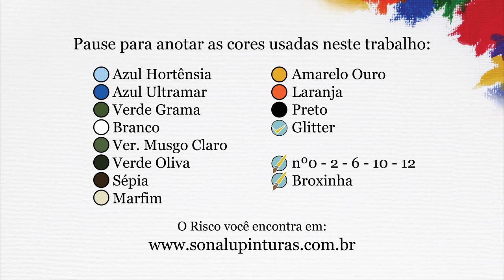Aula 569 - Casa com Roda D'agua e Neve em Pano de Prato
Paisagens com tema de natal, quem não gosta? ^^. Desta vez vamos pintar uma carinha com roda d'água e neve!